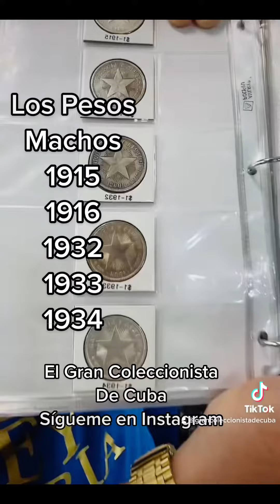Pesos de Plata